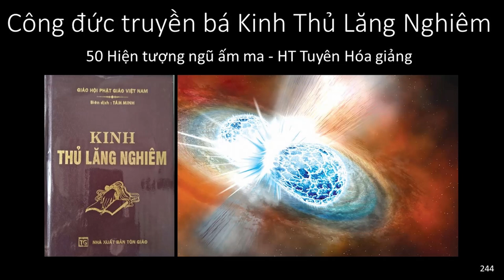Công đức truyền bá Kinh Thủ Lăng Nghiêm | HT Tuyên Hóa giảng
50 Hiện Tượng Ngũ Ấm Ma - HT Truyên Hóa giảng